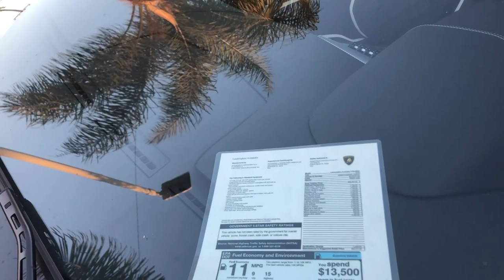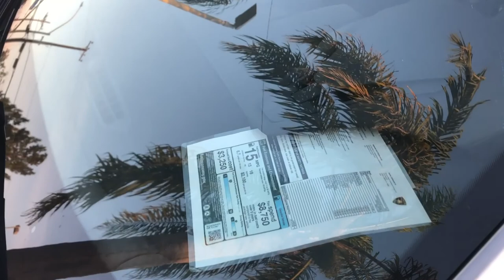The Beach, Lambo's & Tommy's Burgers - Southern California Rocks!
Pre-Thanksgiving 2019 - John Longwell from xcd takes a quick break to southern California for some time at the beach & Lamborghini shopping in Beverly Hills and Upland, and a quick trip down memory lane to Tommy's Original Burger!